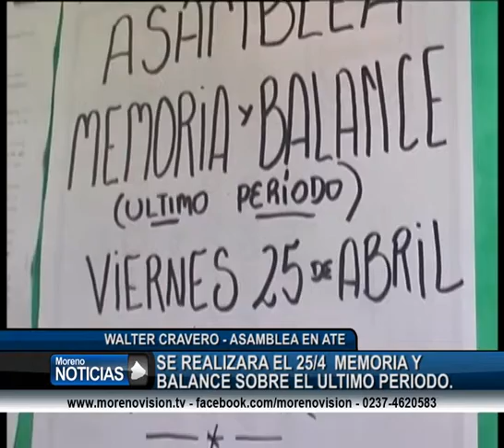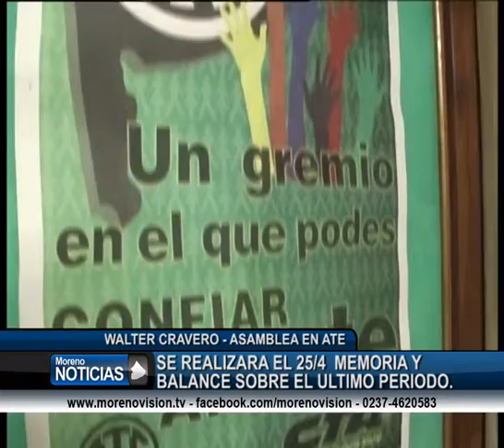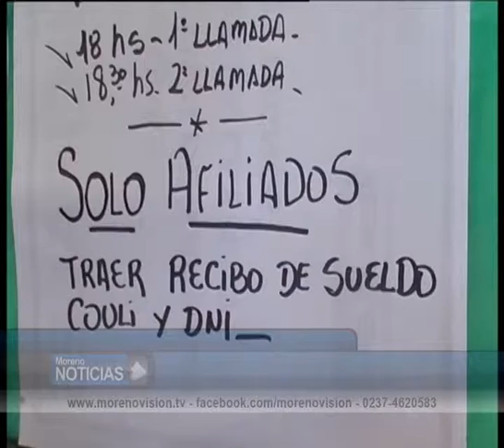SE REALIZARA EL 25 MEMORIA Y BALANCE SOBRE EL ULTIMO PERIODO